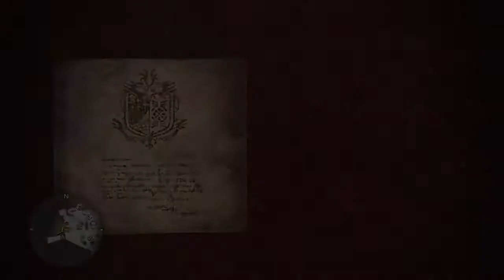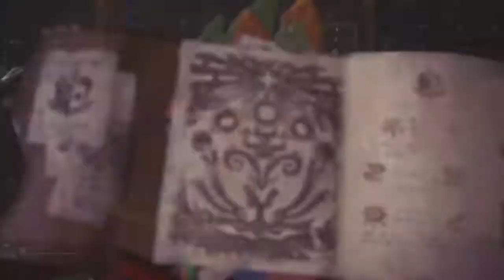Monster Hunter: World - Mini Gold Crown - Lavasioth (I hate this bitch)